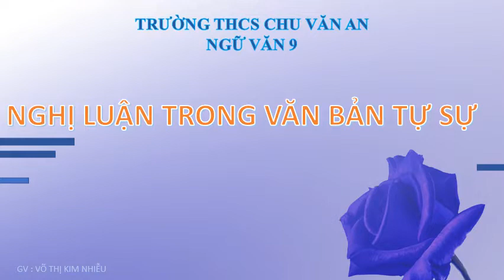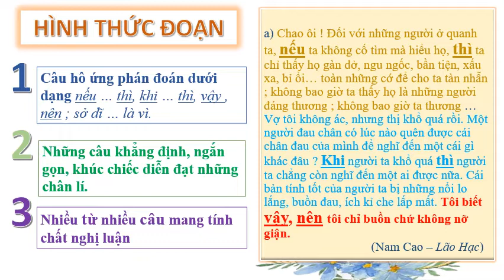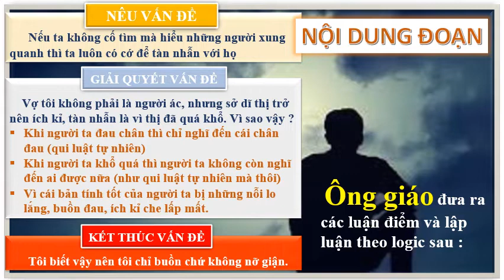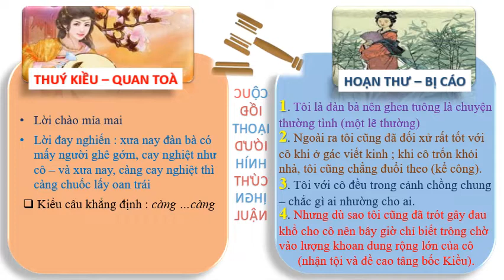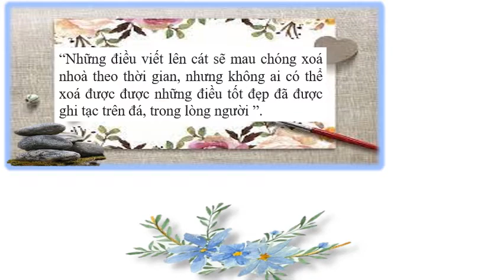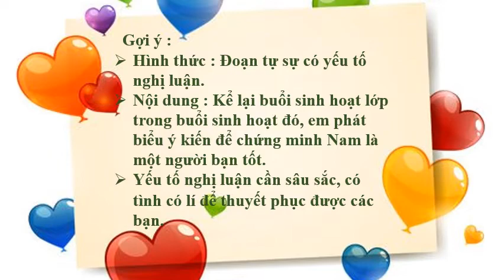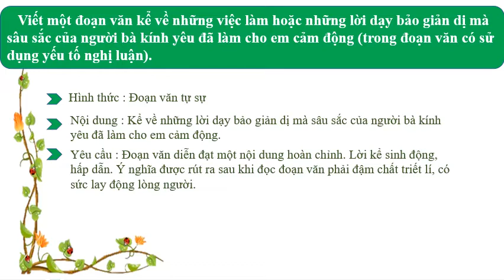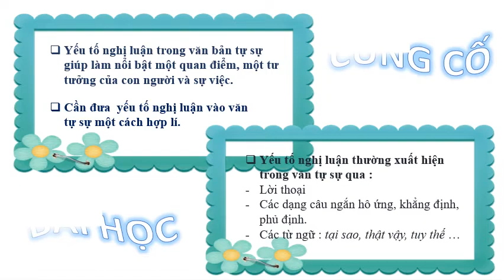NGỮ VĂN 9 (Tuần 5 / HK1) - NGHỊ LUẬN TRONG VĂN BẢN TỰ SỰ - LUYỆN TẬP